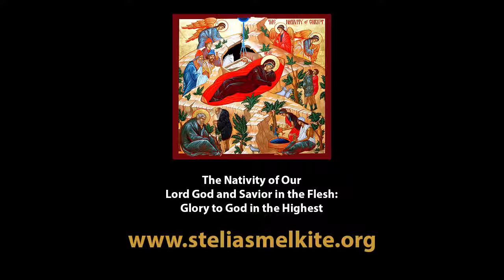The Nativity of Our Lord God and Savior in the Flesh: Glory to God in the Highest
Fr. Sebastian Carnazzo